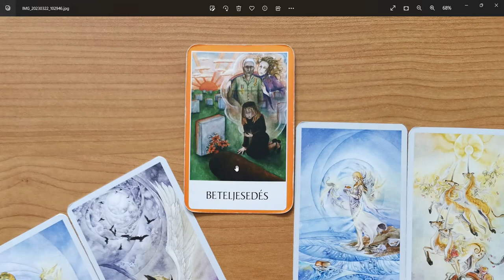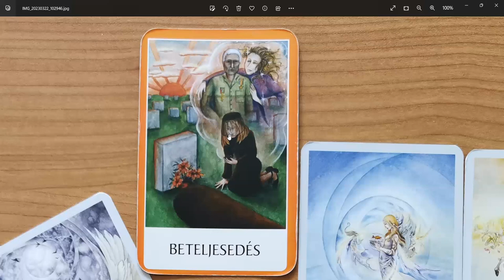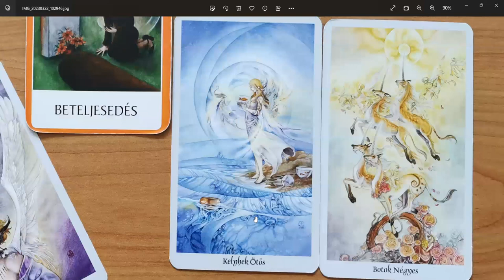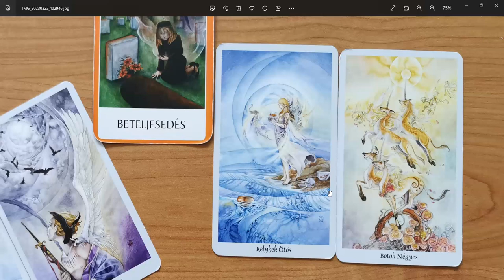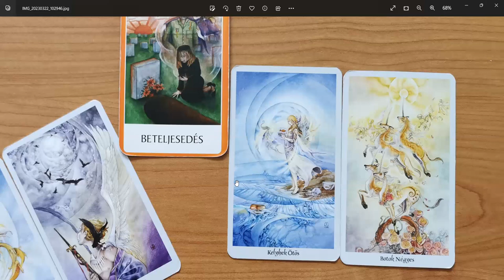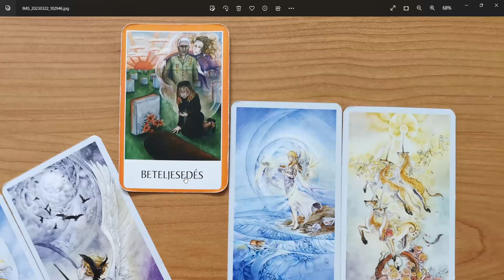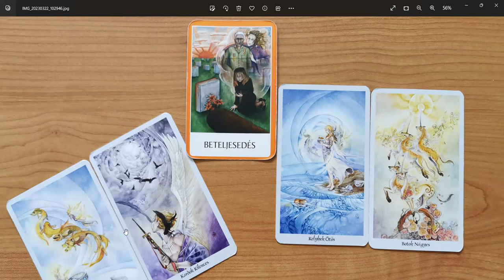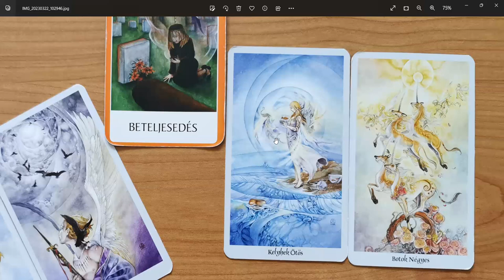Tiszta kapcsolatok - Vállaj érzelmi kockázatot! - Varga Eszter Karma&Családminta&Asztrológia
🔴 Dolgozz velem a céljaidért!

🔴 Aktuális programok, események:
🔷 Női TÉMA - Érzelmi kockázat, 2023. MÁRCIUS 28., KEDD, 19:00–20:00

🔷Tudatosság Tudománya 1-es szint workshop
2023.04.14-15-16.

🔷Mintáiból felszabadult, valódi önszeretetbe érkezett nő – 8 alkalmas – online kurzus Varga Eszterrel
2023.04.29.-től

🔴Egyéni konzultációk:
🔷Karma Yoga Egyéni konzultációk - Karma feltárás, oldás - Asztrológia

Hiszek benne, hogy ha rám találtál, akkor életed olyan szakaszában vagy, ahol segítségre van szükséged, mert szeretnéd azt a boldog, kiteljesedett életet élni, amit eredetileg vállaltál, ami harmóniát jelent számodra.

Többféle módszerrel segítek kiteljesedni azoknak a tudatos nőknek, akik már meghozták a döntés és készen állnak tenni is, hogy a megrekedt életterületük változásnak induljon.
Karmikus blokkok, traumák feltárása, elengedése, és az új minták kialakításához, egyéni horoszkóp elemzéssel tárom fel a veleszületett képességeket, amiknek a magas szintű megélése pozitív változást eredményez.

A fejlődés és a változás mindig Belőled indul. Neked fontos akarni a bőséget, a magas minőségű életet.

Kérlek, ha csak kíváncsi vagy, ne írj! A velem való közös munka alapfeltétele, hogy akard a változást az életedben. És kész legyél tenni is érte.

Válaszd ki a konzultációt a honlapomról, és néhány mondatban írd meg, hogy mi az az előtted álló feladat, elakadás amin egyedül nem tudsz túljutni, ismétlődő jelleggel visszatér az életebe. És azt is írd meg, hogy mikor, melyik időszakban lenne alkalmas számodra a konzultáció. A konzultáció online, zoom alkalmazáson keresztül zajlik.
Konzultációs időpontok: Hétköznapokon 9 órától, illetve délután 14 órától kezdődnek. A délutáni indulhat későbbi kezdéssel is. ( maximum: 16:30.h )

👉Kérem szépen Tőled azt is, hogy egyéni konzultációra jelentkezést is az általam előírt módon tedd meg. Nem tudok válaszolni azokra a megkeresésekre ahol figyelmetlenség miatt számtalan levelezgetésre lenne szükség mire közös nevezőre jutunk.
👉Kérek mindenkit, hogy figyelmesen olvassa el a weboldalamat, az írásaimat, hogy tudja mit képviselek, mi az amire számíthat, valamint a kölcsönösség, az alázat, és a valódi elszántság - egy újabb erőteljes önismereti szintugrásra - legyen meg mielőtt felveszi velem a kapcsolatot.

Ha a kérésem számodra nem elfogadható, az is rendben van, biztos vagyok benne, hogy meg fogod találni azt a segítőt aki Neked segíteni fog, de az nem én vagyok.
Szívedben fogod érezni, hogy én tudok e segíteni Neked, ha igen, akkor készen állsz arra, hogy úgy közelíts hozzám, ahol kérem, ahogy nekem jó.